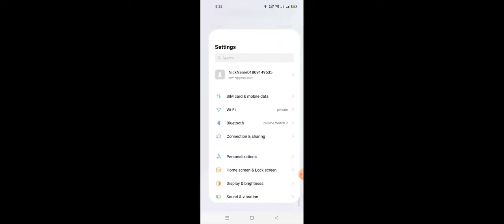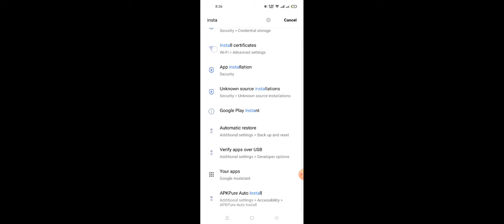teen patti gold,teen patti,teen patti gold hack,teen patti gold tricks,teen patti game,teen patti